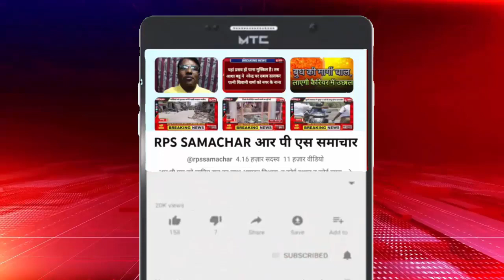बी आर अंबेडकर जी का निर्वाण दिवस धूमधाम के साथ समाजसेवी जगदीश प्रसाद मौर्य के कार्यालय पर मनाया गया